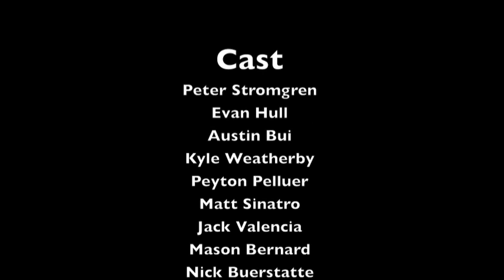THE RIVERDANCE 2013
10th annual Skyline High School Riverance
Cast
Peter Stromgren
Kyle Weatherby
Mason Bernard
Matt Sinatro
Austin Bui
Peyton Pelluer
Jack Valencia
Evan Hull
Nick Buerstatte